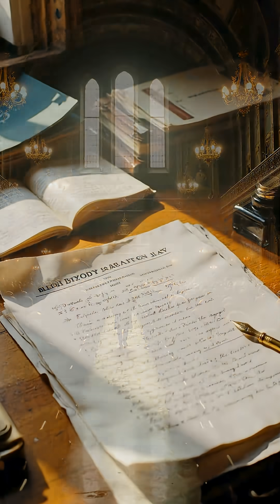The Birth of Quantum Mechanics - Historical Events on December 14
On December 14, 1900, Max Planck's groundbreaking presentation of the black-body radiation law marked the dawn of quantum mechanics. By proposing that energy is quantized into discrete packets called quanta, Planck challenged classical physics and paved the way for understanding atomic and subatomic phenomena. This revolutionary idea led to significant advancements, including quantum theory, transistors, lasers, and modern electronics, showcasing how a single hypothesis can transform science and technology.